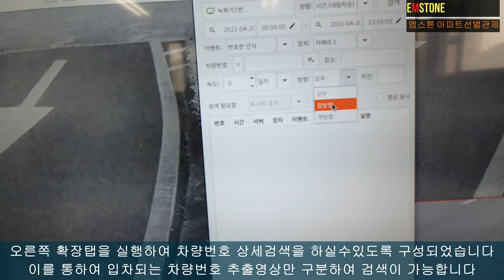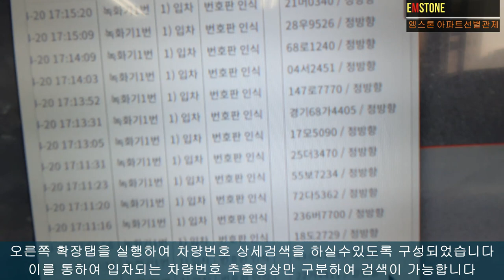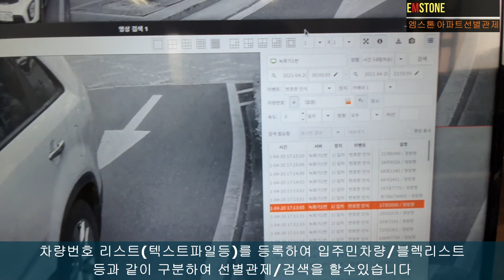EMSTONE 아파트선별관제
이번 영상은 용인자이아파트 선별관제구축 영상입니다.
차량번호추출 기능을 활용하여 구축하였으며
이를통한 아파트 입출차 차량에 대한 구분(입주민/방문객/블랙리스트등)
을 실시간으로 선별하여 관제및 검색을 할수있도록 구성하였습니다

NVR : EM-64B8H * 2대
Control Server : CMS Station H * 1대
Camera : 한화테크윈 + 엠스톤

앞으로도 좋은 솔루션을 구축하여 더욱 안전한 세상을 만들어가는데 도움이 될 수 있도록 노력하겠습니다.
멋지게 촬영해주신 경기남부지사 이직수 과장님께 감사인사드립니다.

고맙습니다.